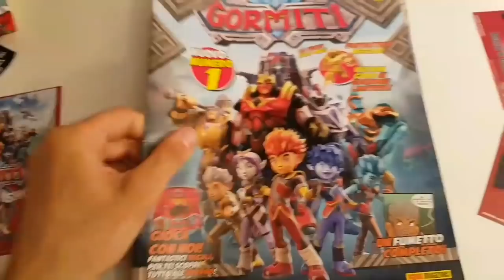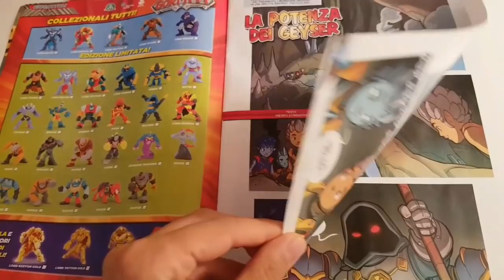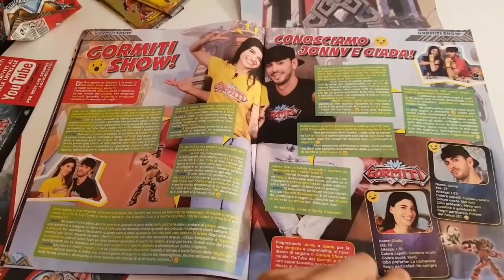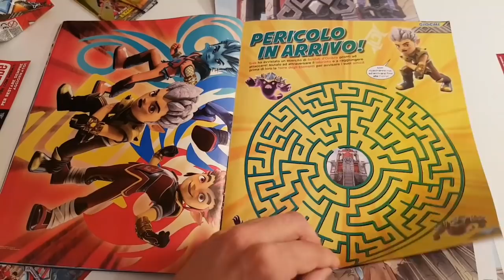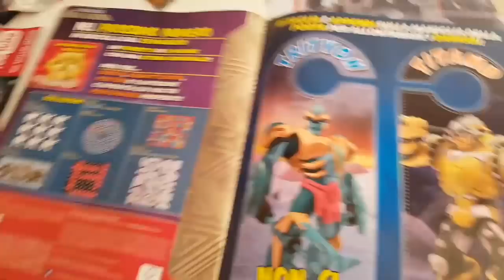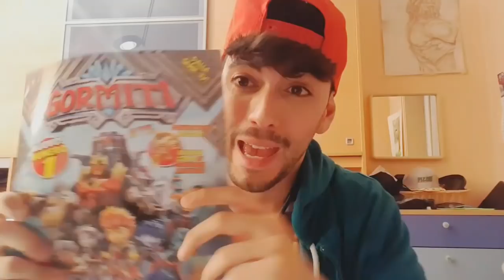Gormiti | Recensione Gormiti Magazine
Jonny ci ha fatto una gormitica sorpresa: 🤩 in questo speciale video ci mostra nel dettaglio il Gormiti Magazine!
👍 Fateci sapere qui nei commenti se vi piace questa gormitica recensione e... buona lettura!!!